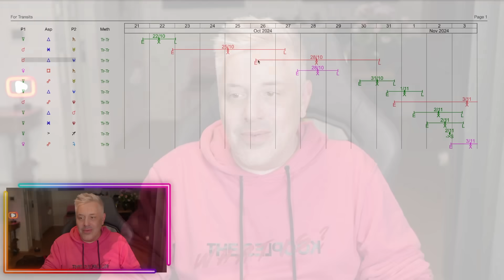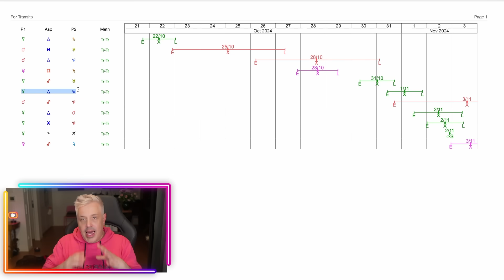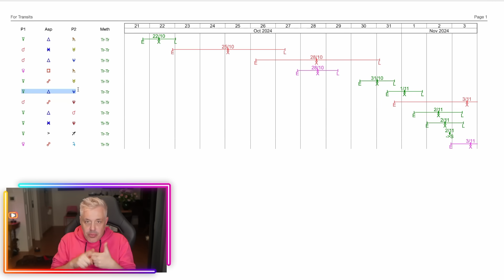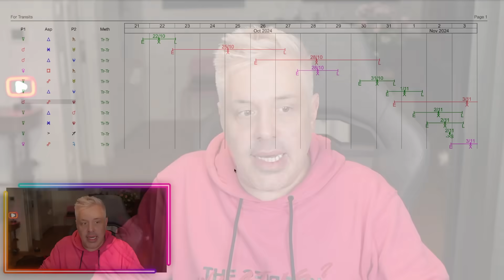EILT! 10 Portaltage mit KRASSER ENERGIE | Eskalationen in der Welt werden verstärkt und SPALTEN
In diesem Video nehme ich dich mit auf eine spannende Reise durch die kommenden 10 Portaltage, die am 21. Oktober beginnen. Diese Zeit ist geprägt von intensiven Energien, die sowohl Herausforderungen als auch Chancen mit sich bringen. Doch sei gewarnt: In diesen Tagen könnten auch Anschläge, Erdbeben und andere unerwartete Ereignisse geschehen, die uns auf die Probe stellen.
Ich richte mich an alle, die ein Interesse an Spiritualität, persönlichem Wachstum und den tiefgreifenden Veränderungen haben, die in unserem Leben stattfinden können. Gemeinsam werden wir die Bedeutung dieser Portaltage erkunden und herausfinden, wie sie unsere Beziehungen und unser inneres Gleichgewicht beeinflussen können. Zudem möchte ich mit dir darüber sprechen, wie wir uns auf die bevorstehenden Prüfungen in unseren Partnerschaften vorbereiten können.

►WhatsApp Beratung unter 01766/3818397
👉 Energie-Ausgleich
Spende mit Geburtsdatum und Name